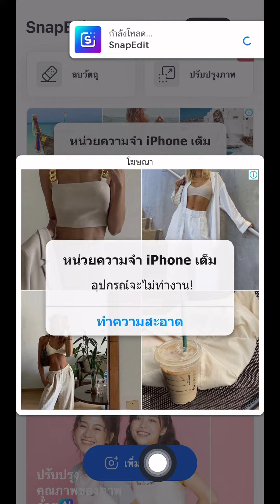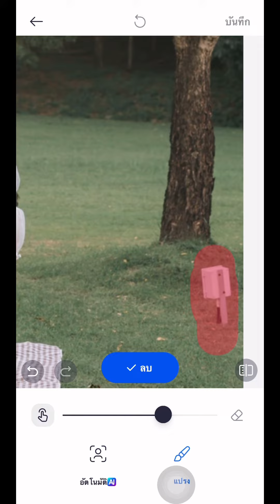ลบสิ่งที่ไม่ต้องการ ออกจากรูปภาพ